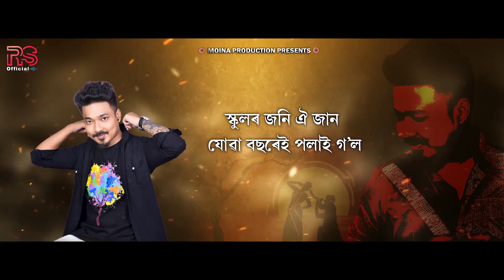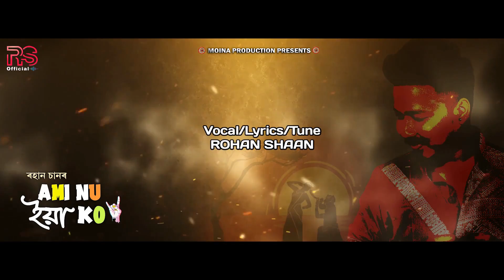Ami Nu Yaa Ko / Hemamalini Dhramendra By Rohan Shaan || Pulak Nath || New Assamese Song 2022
Moina Production Presents

Song: Ami Nu yaa ko/Hemamalini Dhramendra
Singer - Rohan Shaan

Additional lyrics -Traditional
Photography - Satyajit D Phukon
Gfx/Lyrical - Tushar Gohain.
Digital Media Marketing-Junaak Milon.